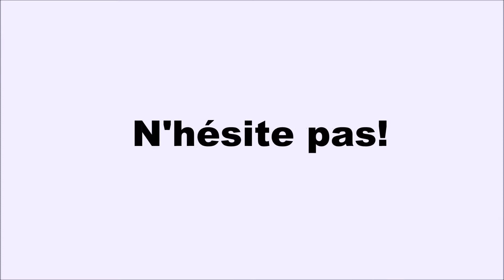ESN Spring Breizh, teaser!